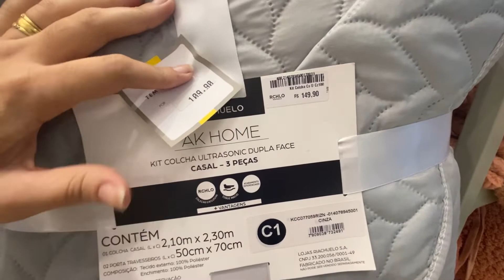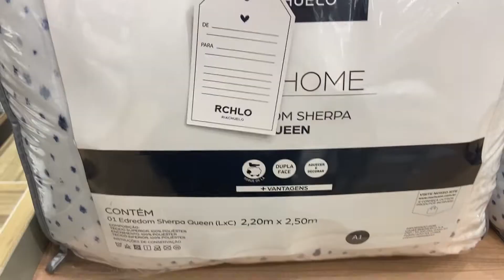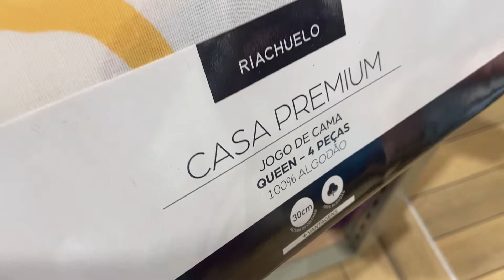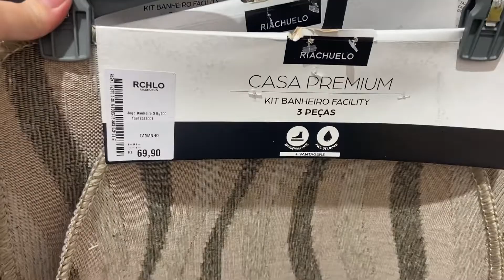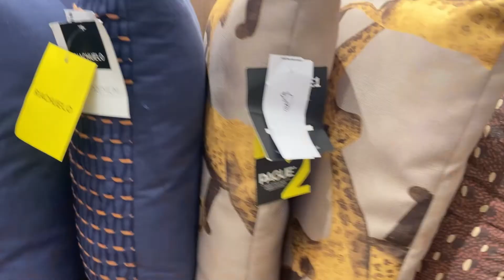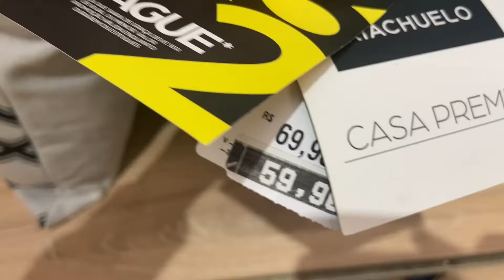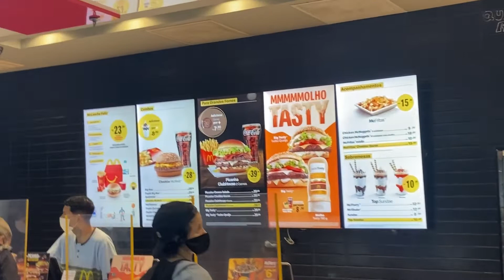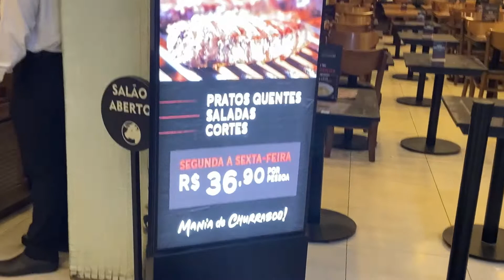PASSEIO NO SHOPPING/ MINI TOUR PELA RIACHUELO/ O ALAN PERDEU O CELULAR/NO FINAL TUDO DEU CERTO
DEUS É SEMPRE MUITO BOM!

Oi minha genteee...mais um vlog com muito carinho pra vcs...espero que gostem...gravei um pouquinho do shopping, também mostrei um pouco da Riachuelo...um xerooo...que Deus abençoe em nome de Jesus!!!

Uns confiam em carros e outros em cavalos, mas nós faremos menção do nome do Senhor nosso Deus.
Uns encurvam-se e caem, mas nós nos levantamos e estamos de pé.

Salmos 20:7,8

musico: Carl Storm